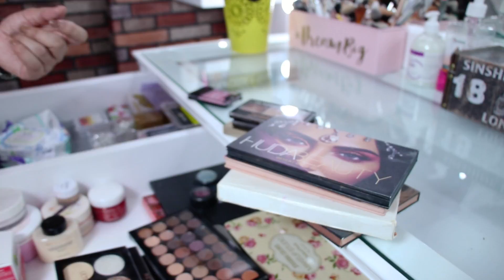Makeup Collection and Vanity Tour | Mansi Sharma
Here’s a sneak-peak into my makeup, followed by my Vanity tour. Hope y’all will like it. Do let me know with your likes and comments below.